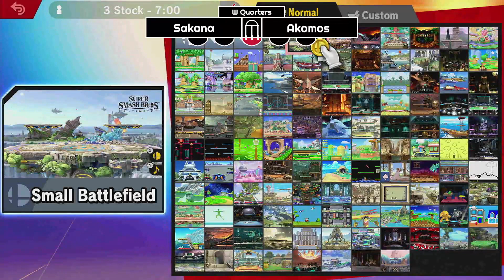Name Pending 66- Sakana v Akamos